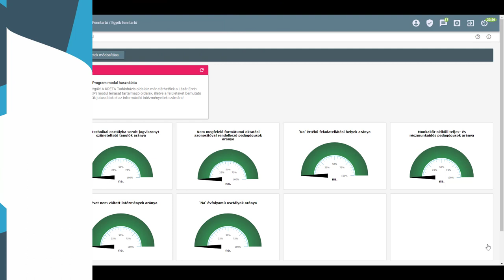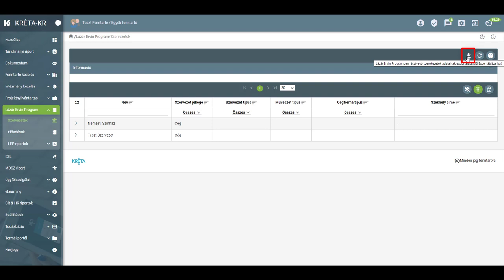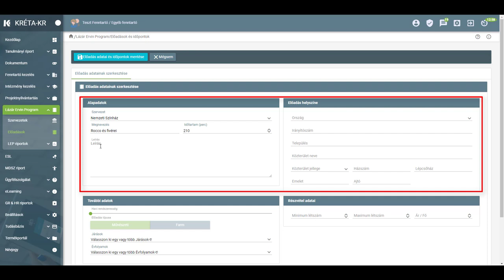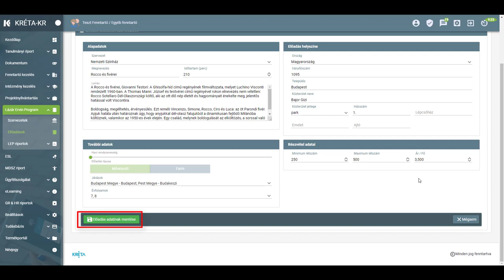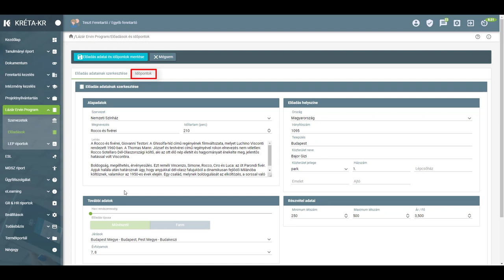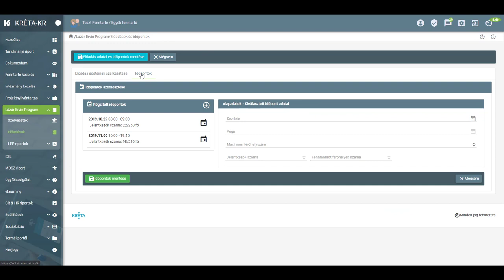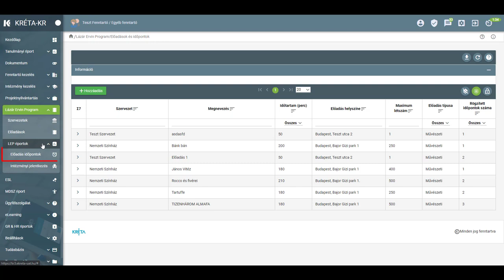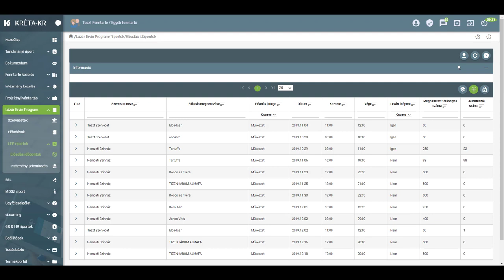KRÉTA Lázár Ervin Program modul - Központi KRÉTA felülete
A KRÉTA (Köznevelési Regisztrációs és Tanulmányi Alaprendszer) Lázár Ervin Program (LEP) moduljának gyakorlati bemutatása a Központi KRÉTA felületén keresztül.